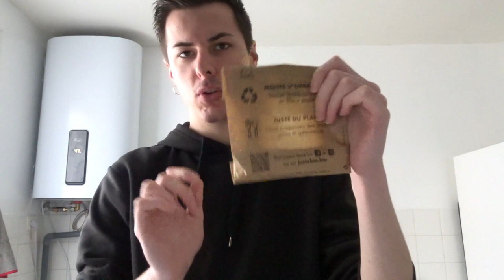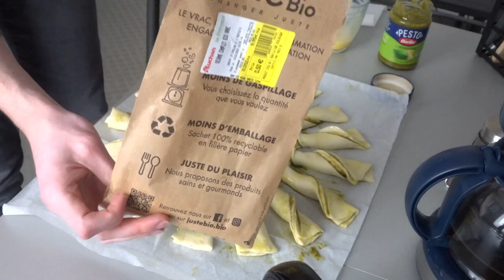Monthly Vlog ( Mars 2023 ) !!!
Aujourd'hui, je vous propose un vlog de tout mon mois de Mars 2023 !!❤💄